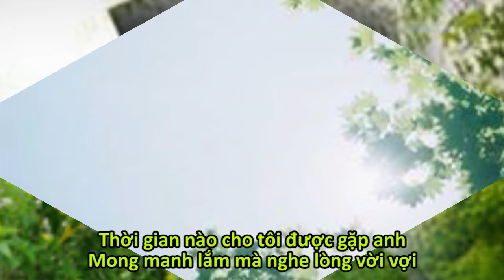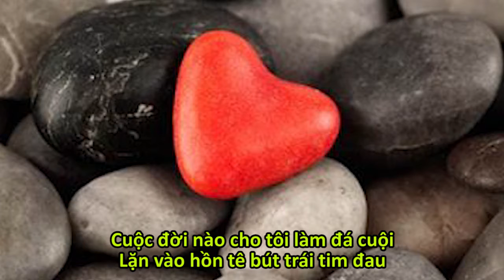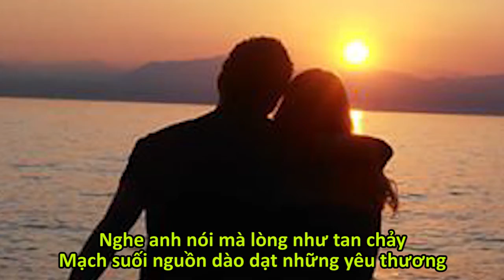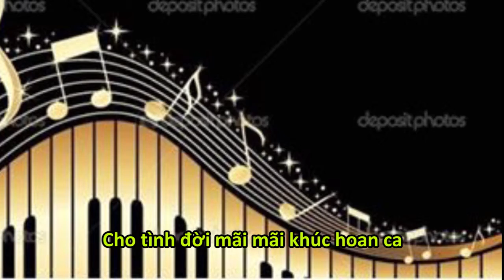Cho tôi làm đá cuội - Tác giả: M.T.H, Thể hiện: Kim Loan